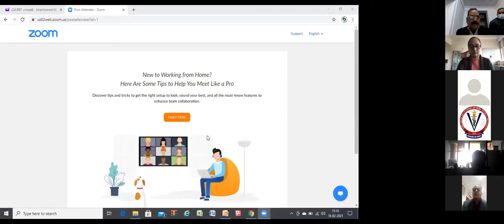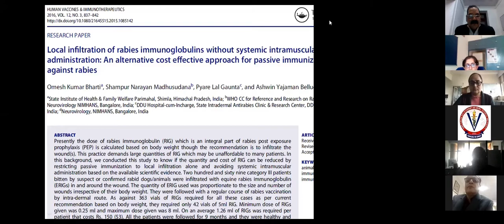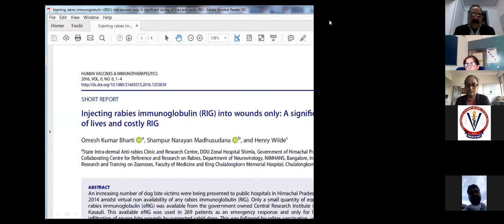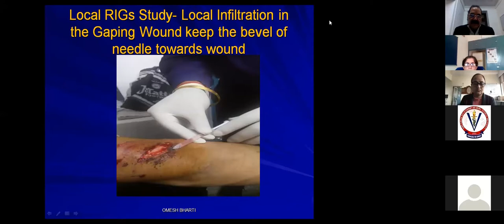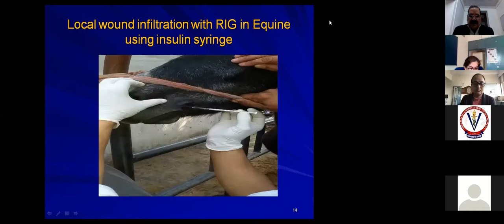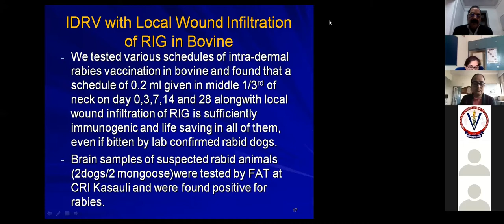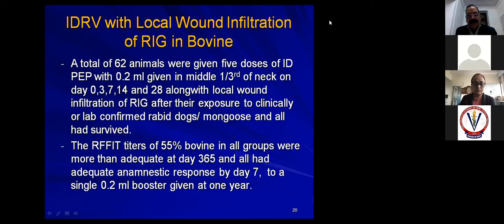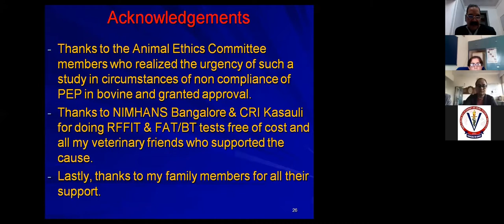COVS 45 (GADVASU) Intradermal Rabies Vaccination with Local infiltration of Rabies Immunoglobulins